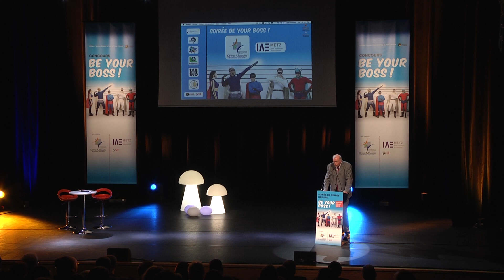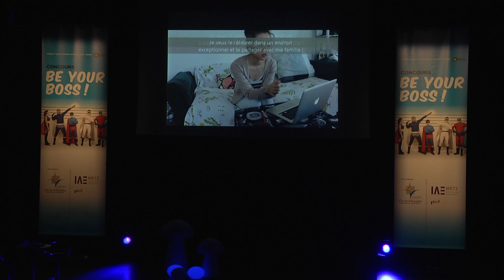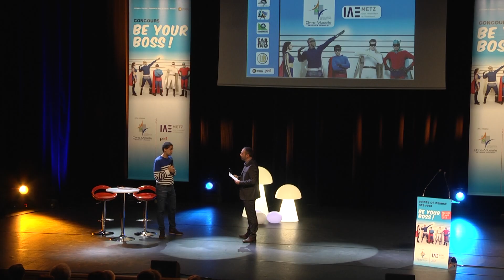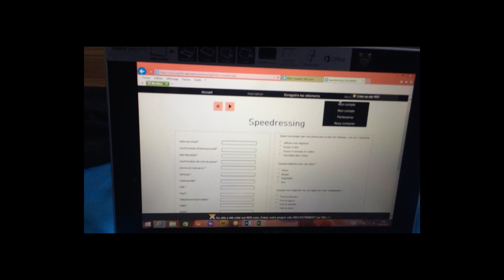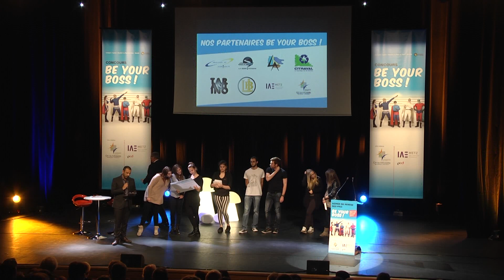Palmarès du concours "Be your boss" - 4 mai 2015